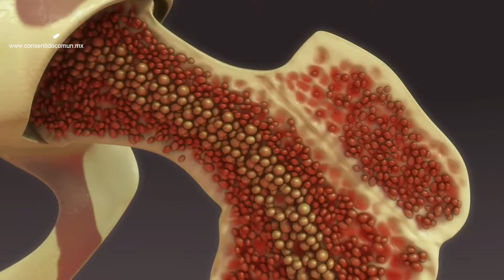NO SÓLO ES EL EJERCICIO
El ejercicio combinado con una buena nutrición, sigue siendo la forma mas efectiva de combatir el envejecimiento prematuro, nos dice la experta Diana Laura Jaime.